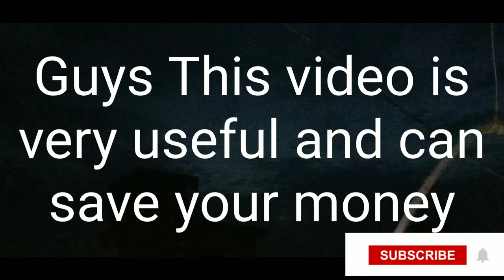Using Spray Paint Gun without Compressor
Guy in this video I have told how can use spray paint machine without Compressor

My Motovlogging channel @garvitmotovlogger1649